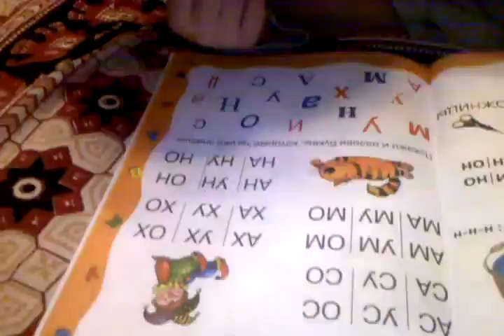Marina learns reading